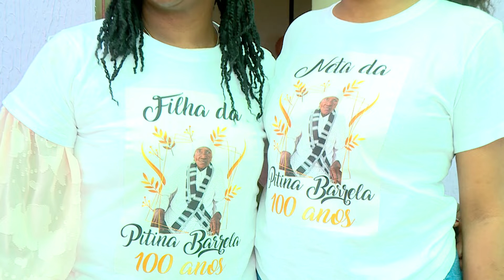Reportagem dos centenários: Conheça história da vovó Ermelinda